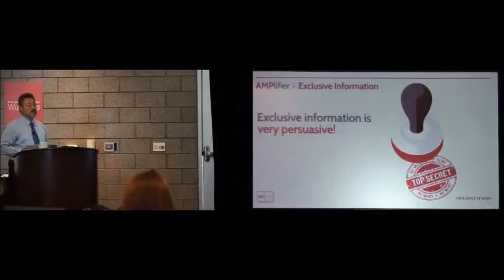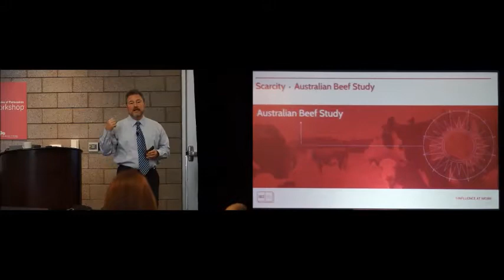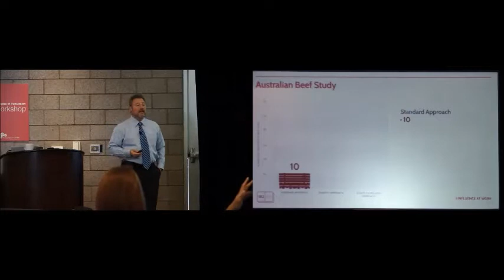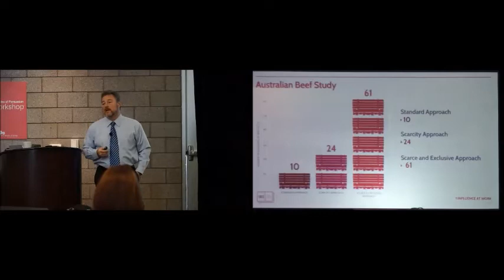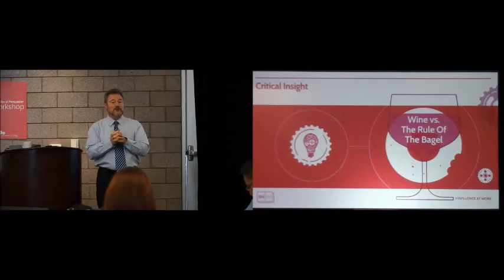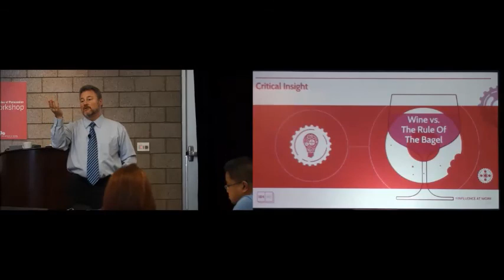Gregory Neidert, PhD on Scarcity